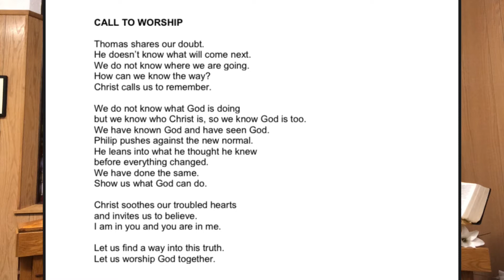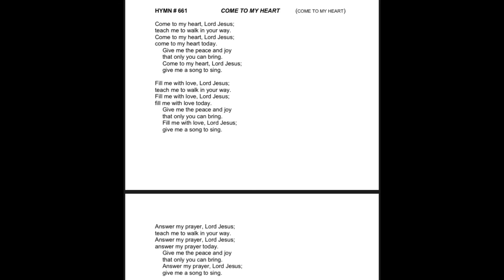Fifth Sunday after Easter